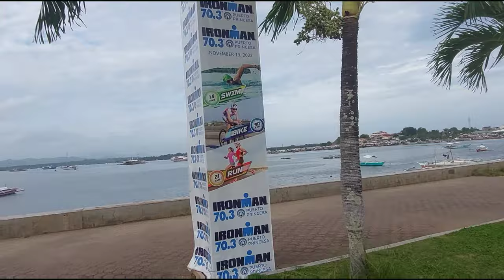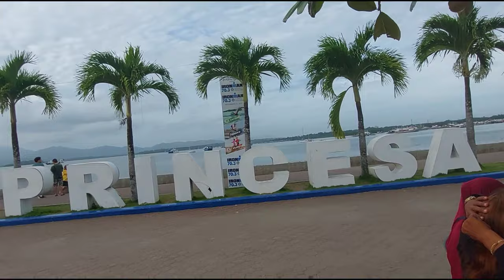Puerto Princesa City Baywalk I Virtual Tour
Just walk around puerto princesa baywalk area
Just Wa lk/No talk
Video recording date Jan 9 2023 4PM